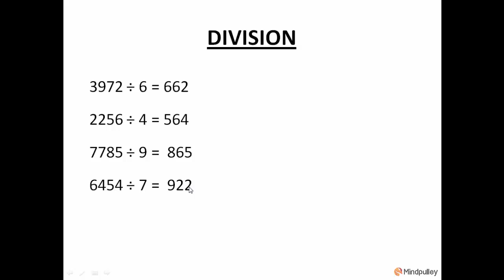103 Division of four digits part 1 - ABACUS